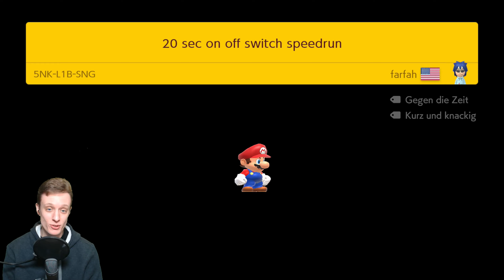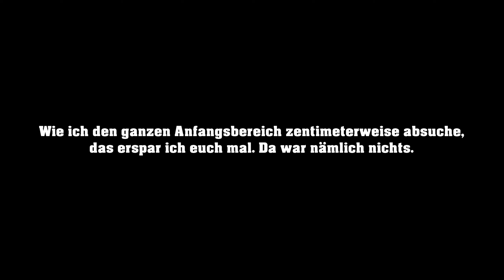Alles wird gut 😌 | ENDLOS auf SEHR SCHWIERIG | SUPER MARIO MAKER 2 Deutsch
Super Mario Maker 2 • Nintendo Switch • FullHD • 60 FPS • FaceCam

INFOS ZUR FOLGE:
Die Endlos-Herausforderung bietet die unterschiedlichsten Level, die meisten sind grauenhaft, manche gut, aber vor allem selten langweilig. Was aber alle Endlos-Runs gemeinsam haben, ist, dass sie früher oder später mit einem Game Over enden. In diesem Revanche-Part stelle ich mich nun erneut den Leveln, die mir ein Game Over beschert haben. Wird es mir gelingen, sie alle abzuschließen?

ALLGEMEINE INFOS:
Schon in Super Mario Maker war die 100-Mario-Herausforderung immer wieder aufs Neue eine Überraschung wert. Mit der Endlos-Herausforderung wird dieser "Spaß" nun bis in alle Ewigkeit fortgesetzt... vorausgesetzt, man verliert nicht alle Leben und geht Game Over. Das gestaltet sich auf "Sehr schwierig" allerdings etwas... sehr schwierig. Dafür aber auch niemals langweilig.^-^

Super Mario Maker 2 | Endlos | Sehr Schwierig | Ohne Skips
Super Mario Maker 2 | Endless | Super Expert | No Skip

DATEN ZUM SPIEL:

TITEL: Super Mario Maker 2
AUTOR: Nintendo
SYSTEM: Nintendo Switch
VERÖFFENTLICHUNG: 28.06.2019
GENRE: Level-Editor/Jump'n'Run